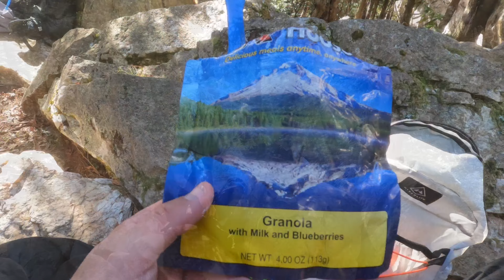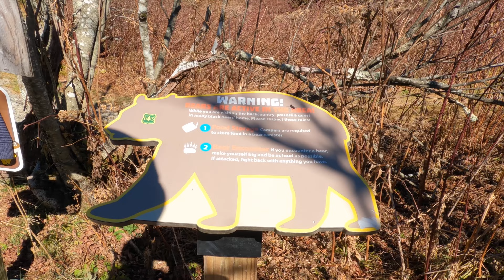Backpacking Pisgah 2022